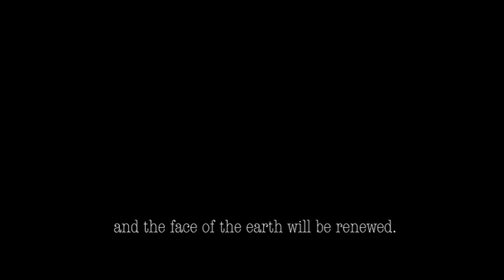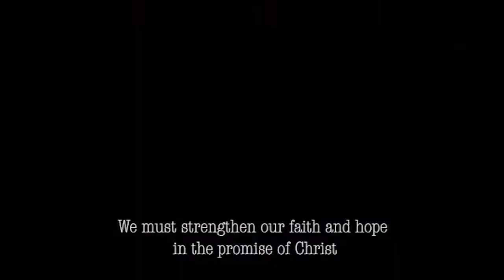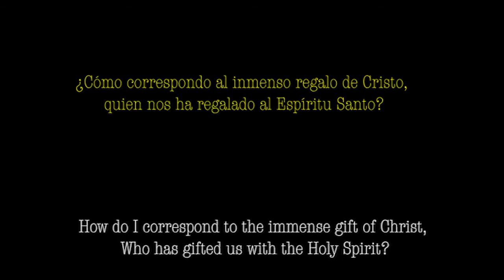Unit 6 week 1 video 1